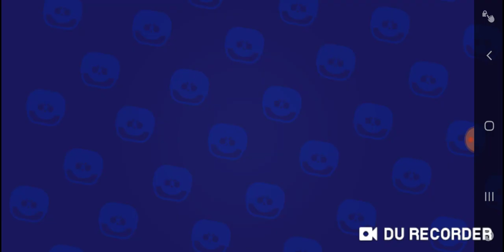Am dat mare RAGE si am închis filmarea